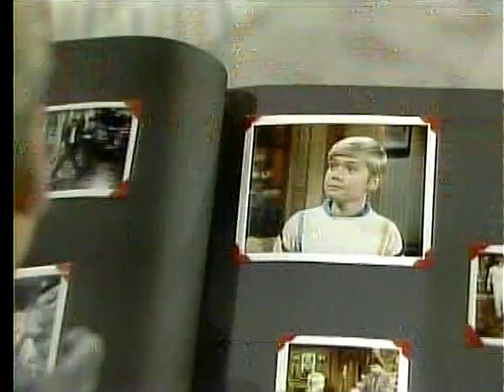Silver Spoons - Season 5 opening credits (1986-1987) (60FPS)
The opening credits used in Season 5 of Silver Spoons.

Sourced from an Antenna TV airing.